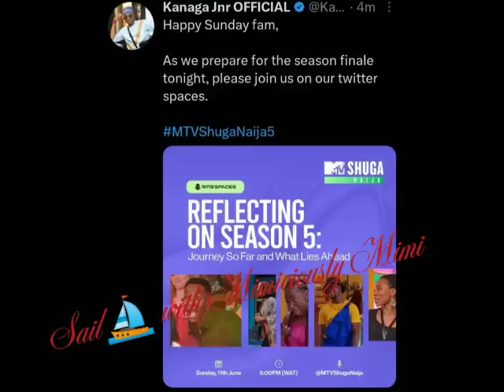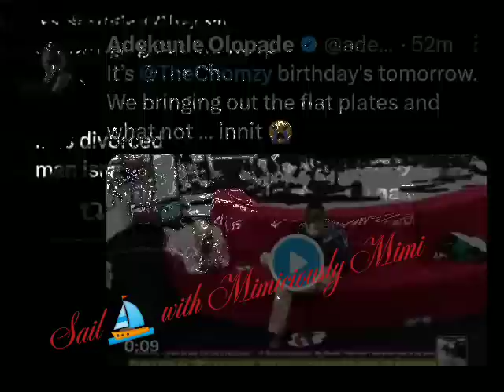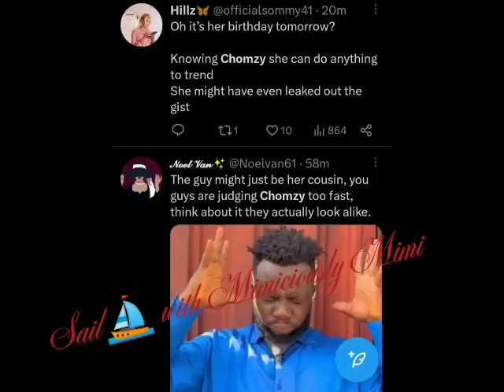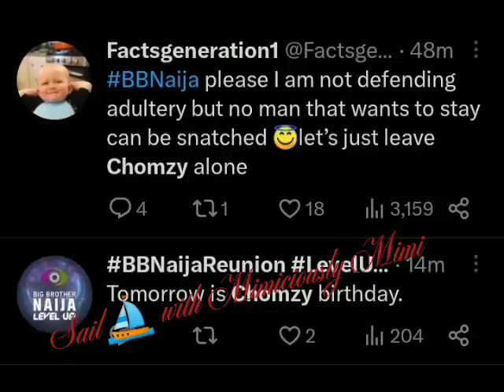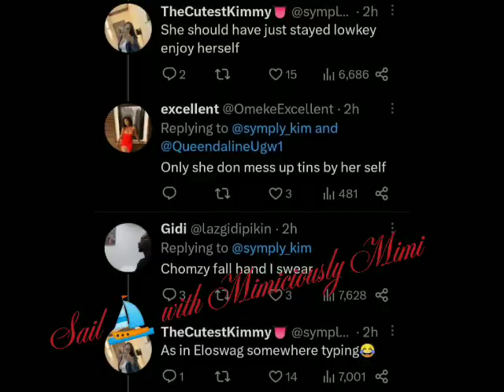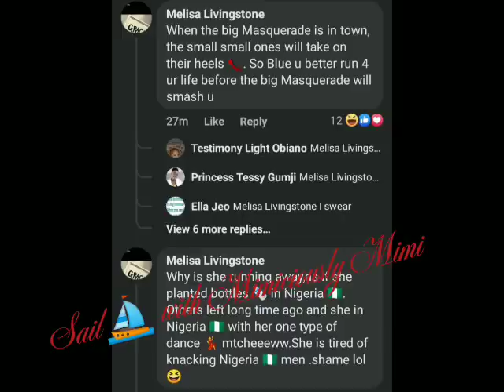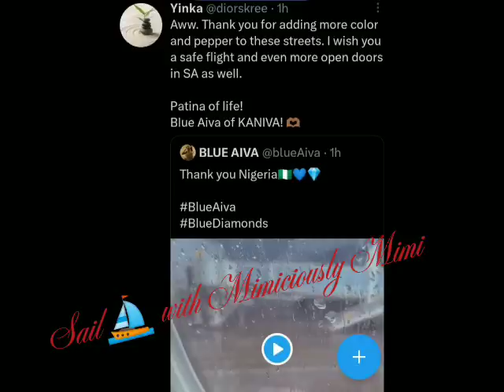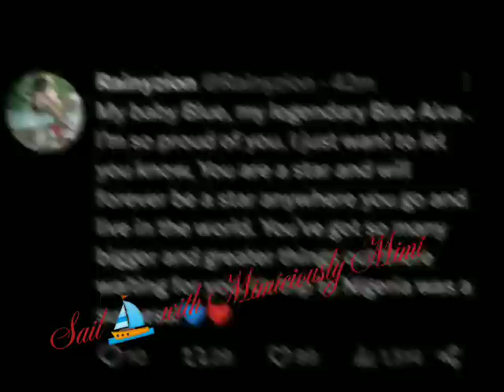BLUE AIVA LEAVES NIGERIA AS NETIZEN ATT*ACKK HER OVER KHOSI/CHOMZY CAUGHT IN THE ACT😱